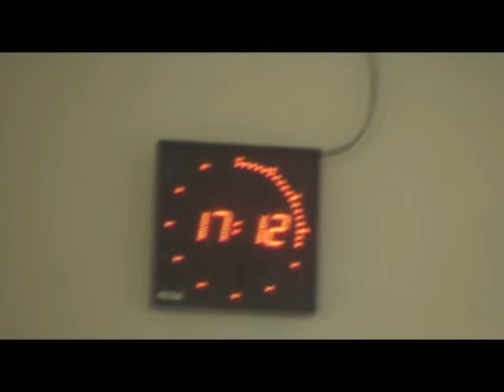Episode IV.I - Making of - pizza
pizza pizza pizza